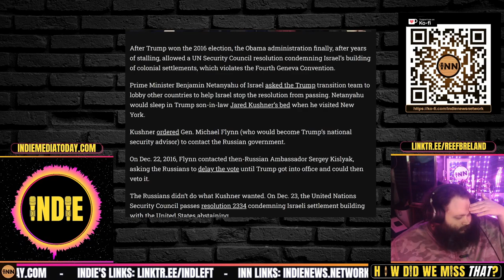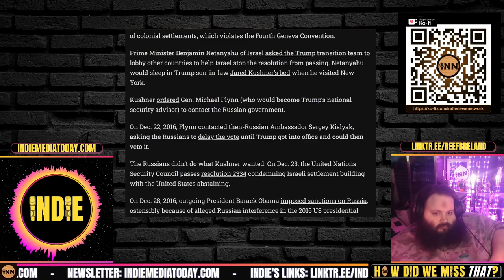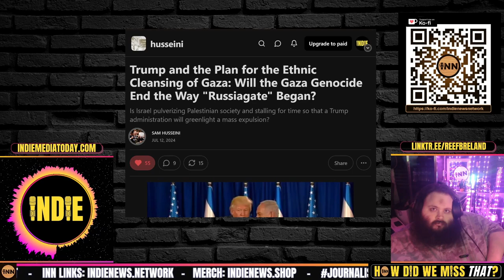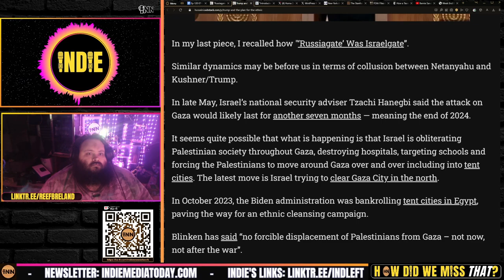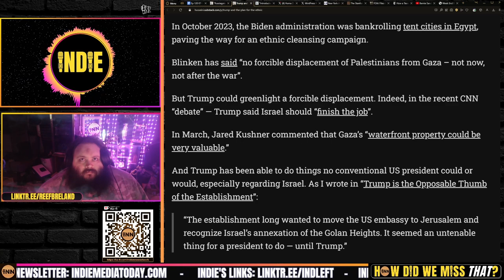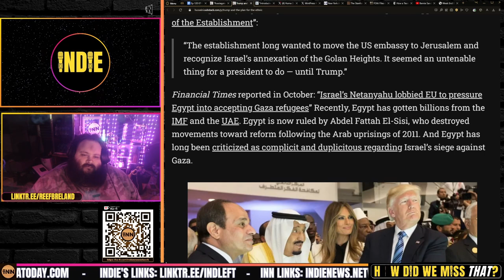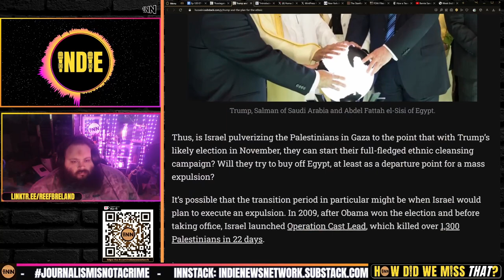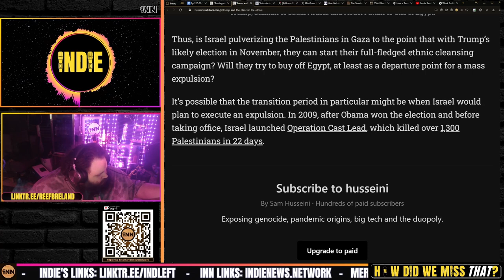'Israelgate'? Will the Gaza Genocide End the Way "Russiagate" Began?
Tonight's Topics:
⭐ Trump and the Plan for the Ethnic Cleansing of Gaza: Will the Gaza Genocide End the
Way "Russiagate" Began?: Sam Husseini

Credits:
⭐ Thumbnails & Outro: Bigmadcrab & Indie Left
⭐ Intro: Joe @STFUshitlib3 & Indie Left
⭐ Outro Music: Redpilled by Jesse Jett & The Awakening by Patrick Patrikios